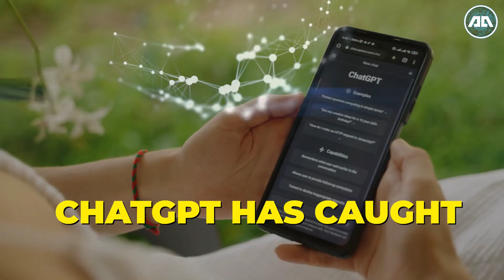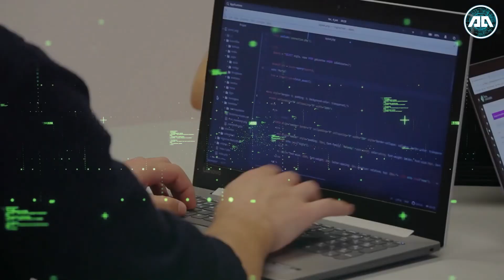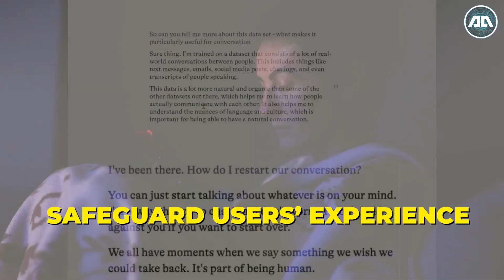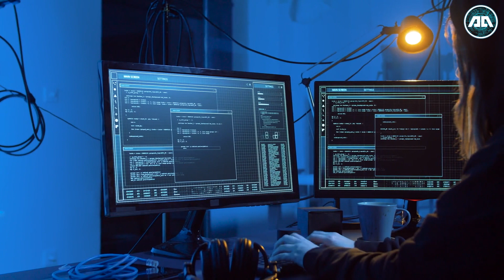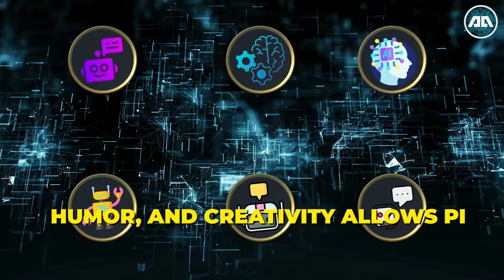New AI Chatbot - Pi | Outperforms ChatGPT (AI with VOICE)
🌟🤖 In today's thrilling video, we're putting two AI giants to the test: "New AI Chatbot - Pi - Outperforms ChatGPT."

Join us as we explore the exciting advancements in AI-driven conversation technology. In this video, we'll introduce you to Pi, the up-and-coming chatbot that claims to outperform ChatGPT, the renowned AI language model.

Discover how Pi and ChatGPT stack up in terms of natural language understanding, context handling, and providing meaningful and helpful responses. We'll analyze their capabilities, limitations, and the unique features that set them apart.

Join us as we celebrate the relentless progress of AI chatbots and their potential to enhance human-computer interactions. Whether you're a tech enthusiast, an AI developer, or simply curious about the latest in conversational AI, this video promises to be an informative and engaging experience.

AI Chatbots
Pi Chatbot
ChatGPT
AI Technology
Natural Language Processing
AI Advancements
Chatbot Innovation
AI Conversational Agents
Chatbot Comparison
Pi vs. ChatGPT
AI Breakthroughs
NLP Technology
Conversational AI
Pi Chatbot Features
AI Performance
Chatbot Revolution
AI Chatbot Development
Advanced AI Systems
Pi Chatbot vs. ChatGPT
AI Chatbot Capabilities
AI in Conversation
Future of AI Chatbots
Chatbot Testing
AI Language Models
AI Chatbot Testing
AI in Communication
AI Chatbot Solutions
AI in Text Generation
Chatbot Evaluation
Next-Gen Chatbots
OpenAI leak
ChatGPT's new features
Mind-blowing advancements
Exciting AI innovations
Cutting-edge language model
AI technology leak
Revolutionary chatbot capabilities
Unveiling ChatGPT's latest developments
Next-level AI intelligence
Insane features of ChatGPT
Advanced natural language processing
AI breakthroughs and improvements
Sneak peek into ChatGPT's upgrades
Leaked information on ChatGPT's enhancements
ChatGPT's impressive new functionalities
Unreleased ChatGPT features
AI advancements in language understanding
Game-changing AI capabilities
ChatGPT's evolving language comprehension
Leak reveals ChatGPT's powerful upgrades
AI innovation beyond expectations
Exploring ChatGPT's leaked improvements
Unprecedented AI breakthroughs
ChatGPT's leaked enhancements: what to expect
Leak hints at ChatGPT's remarkable abilities
AI's potential to reshape the future
Secret reveal of ChatGPT's new abilities
ChatGPT's extraordinary language generation
Leaked insights into ChatGPT's progress
AI revelations and their impact on society
Uncovering ChatGPT's leaked advancements
Excitement around ChatGPT's leaked features
ChatGPT's leaked features: a game-changer for AI
AI's continuous evolution through leaked upgrades
Anticipation for ChatGPT's leaked improvements
Leaked details on ChatGPT's enhanced language processing
ChatGPT's leaked capabilities and their potential applications
AI revolution through leaked ChatGPT developments
Assessing the implications of ChatGPT's leaked advancements
ChatGPT's leaked features: reshaping AI's landscape
Unveiling bythe leaked potential of ChatGPT's upgrades